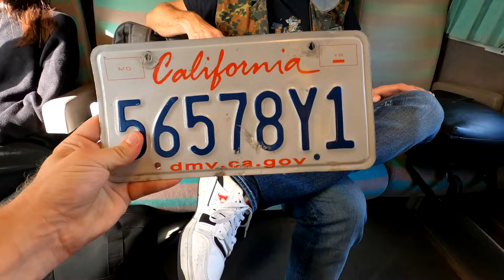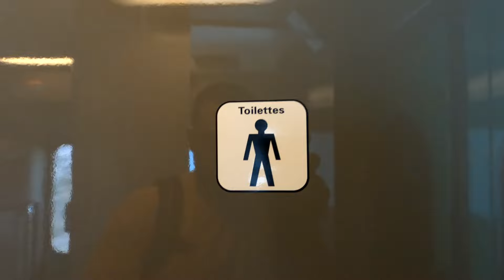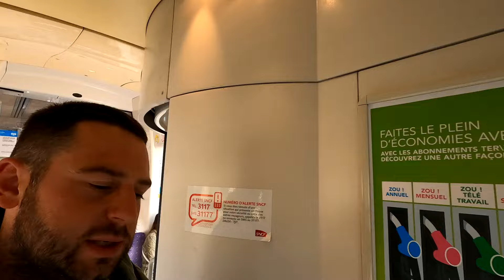SCAMMED IN FRANCE 🇫🇷 | AVOID THIS SCAMMER AT ALL COST | IF IT'S TOO GOOD TO BE TRUE IT PROBALY IS 🇫🇷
In this video, I will show you my experience of getting scammed in Nice, France by a smooth talking American. Nice is a safe city, but like all major tourist destinations, you'll find scammers trying to take advantage of unsuspecting visitors. I always give people the benefit of the doubt. No matter how crazy a person may come across. I'm open to getting to know new people and getting involved in new opportunities. So, join me on this adventure from Nice to Marseille in search of luxury cars which were being imported from the U.S.A. Please be aware if you meet a guy named Jokic in Nice telling you he needs help driving cars from a shipping yard.

Stay safe & have fun. Cheers!

➽ Follow me on GARMIN CONNECT

➽ Want to send Winstone Media 💸 to do a challenge in Paris 🇫🇷

➽ National Australia Bank - BSB: 083-166 Acc: 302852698

➽  Winstone Media Beyond Blue Fundraising

Winstone Media is currently raising money for Beyond Blue which supports people with anxiety, depression and mental health diagnosis. If you're enjoying the content I'm producing. It would be amazing if you could dig deep and donate to this worthy charitable organisation. Together we can raise some much needed funds for people who are the most vulnerable in the community.